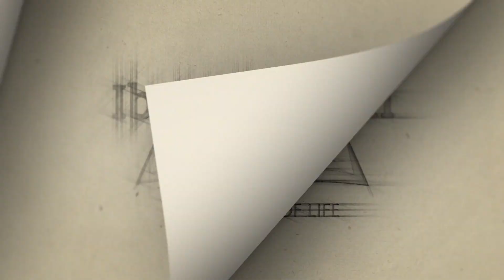Gospel Reflection for the Second Sunday of Advent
Gospel Reflection for the Second Sunday of Advent by Rev. Fr. Rey D. Rosal, Rector, Our Lady of Mount Carmel Cathedral.